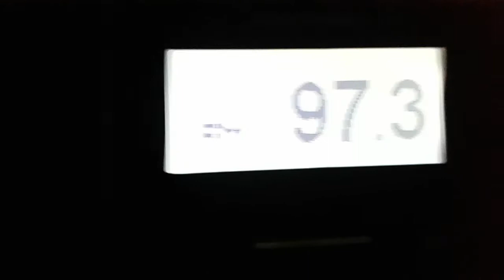KAJA-FM 97.3FM Station ID - San Antonio, TX